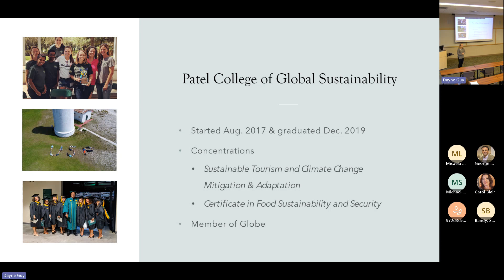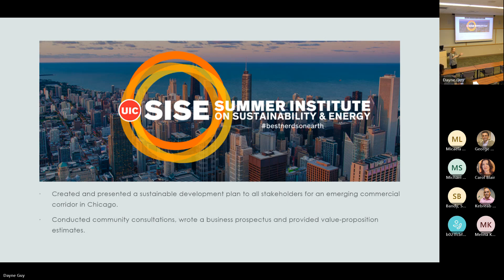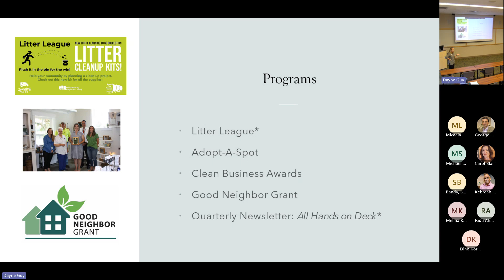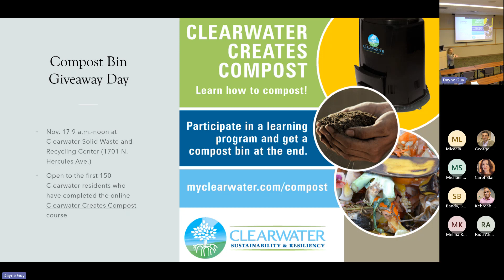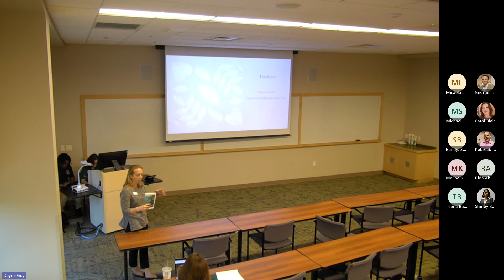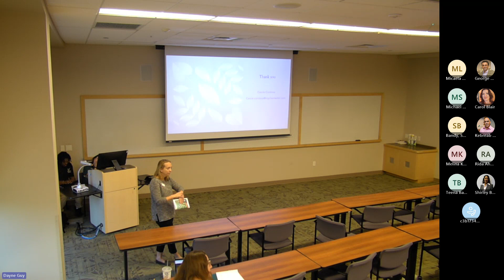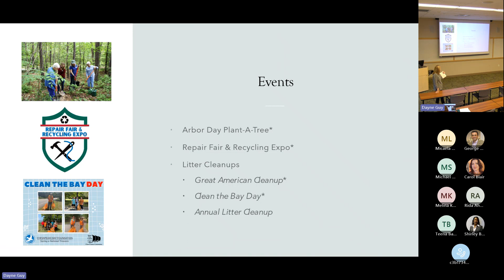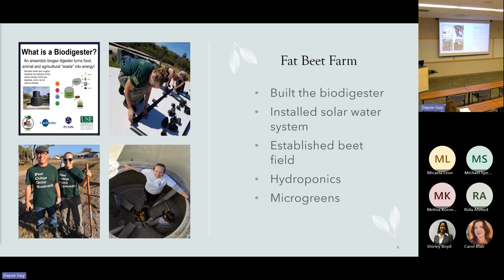Sustainability Speaker Series - Cassie Cordova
Cassie Cordova is the Sustainability Division Manager for the city of Clearwater. She completed her undergraduate studies at the University of Florida and earned a Masters in Global Sustainability from the University of South Florida. Before joining Clearwater, she was the Environmental Sustainability Coordinator and Energy Manager for James City County in Virginia. Previous experience also includes co-founding the non-profit Turn the Tide for Tarpon to address sea-level rise in Florida, establishing the first small-scale commercial anaerobic biodigester in Florida, a fellowship at the UIC Institute on Sustainability & Energy and working at CREST – the Center for Responsible Travel in Washington D.C.